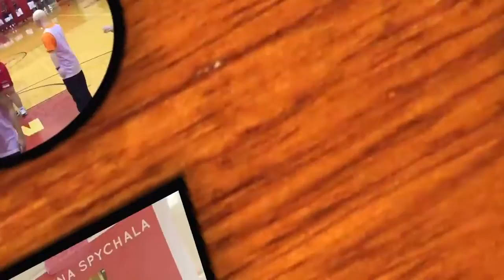Best Buddies Callout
Commercial for Best Buddies, August 2016